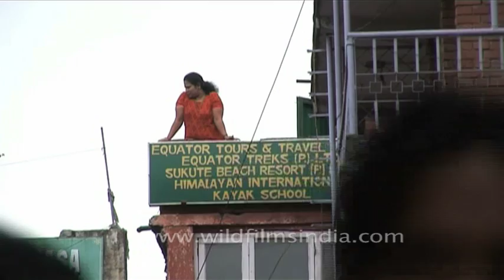Protest march by reds in Kathmandu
Denu parchha! Political protest, civil unrest and peoples' rally through the streets of Thamel, Kathmandu, Nepal.